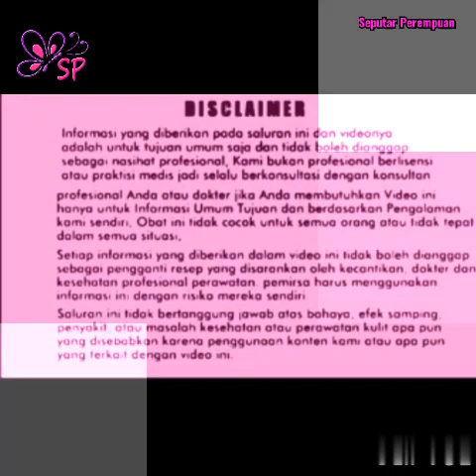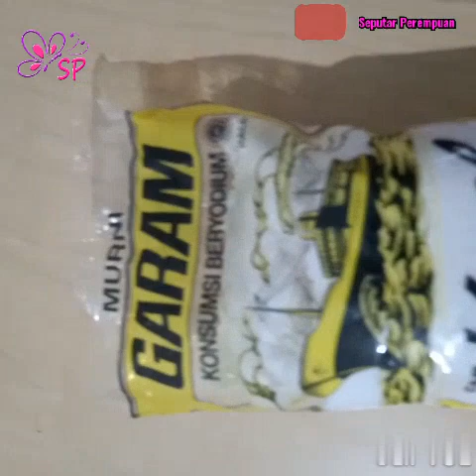Menakjubkan, Sekali sikat Gigi Kuning Karang gigi Plak Menahun aputih Bersih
mengatasi plak gigi